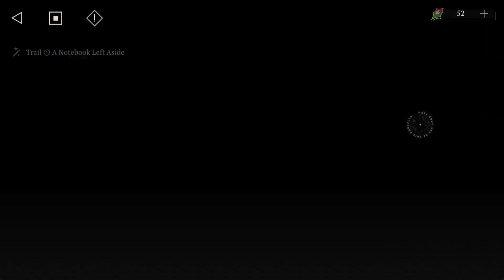Reverse: 1999 Really Surprised Me - New Favorite Gacha?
Normally, I don't make videos like this unless I really have something I wanted to do in the game like summons, guides, etc. But, Reverse 1999 is slowly making me more and more interested in the game due to it's story elements, gameplay, and it's charm with animations etc.